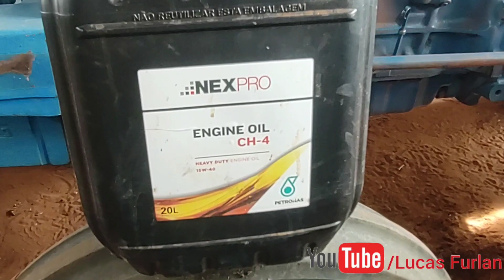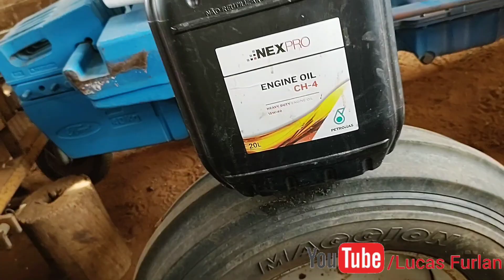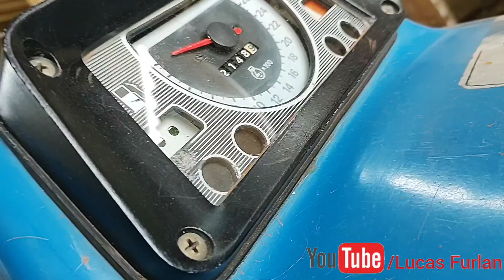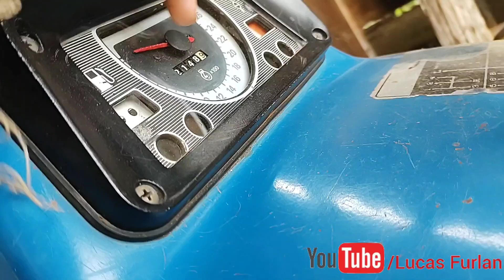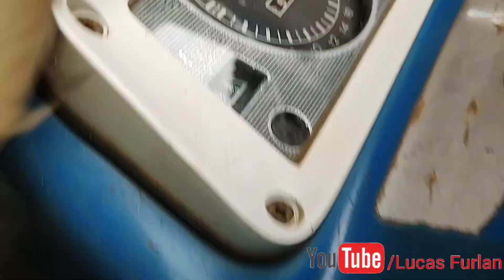Quanto litros de óleo o Ford 5610 Turbo está queimando em 240H de serviço? | Será que baixa muito?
Quantos litros de óleo está queimando o meu Ford 5610 turbo?
atualmente o motor está com cerca de 9 mil horas de uso.

Visitem também nossos canais parceiros!